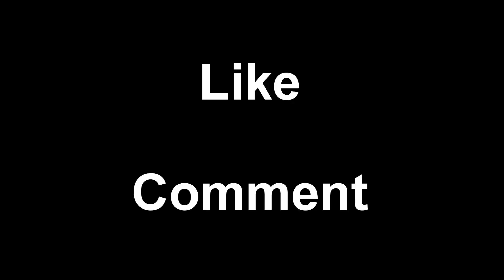Modification Of R15 V3 | SOLOSUNDAYRIDE | Jagiroad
This video is all about a short solo sunday ride to Jagiroad. Hit the like button and if you are new to my channel then don't forget to hit the subscribe button..Make sure you Comment down below about your thoughts and ideas for this video and also share your valuable advice about what you guys wanna see in my next vlog and how will i improve my videos...

Sony Alpha 5100
Go Pro 7 Black
Go pro Mic Adapter
Gorilla pod

Accessories For R15V3 :-

Wind Shield R15V3
Mirror with Turn Signal Indicator
Frame Slider
Wing let
Tail Tidy
Side Indicator
Liver Guard
Brake And Clutch Liver